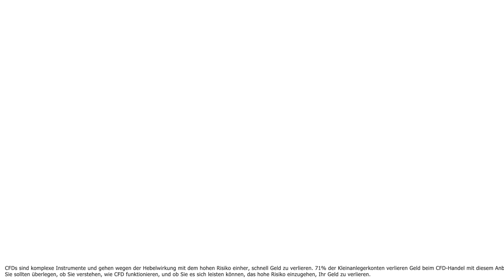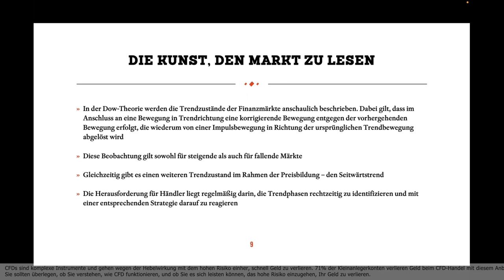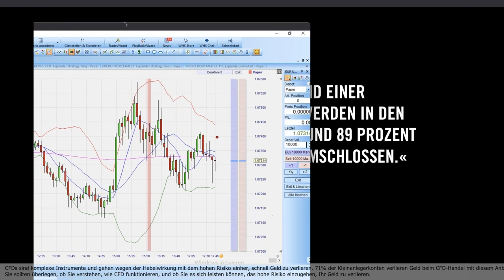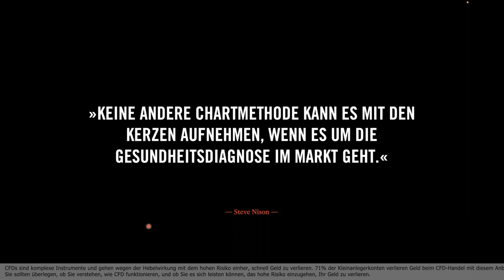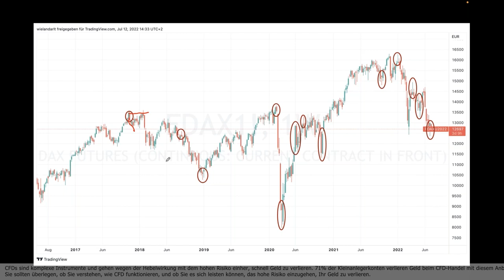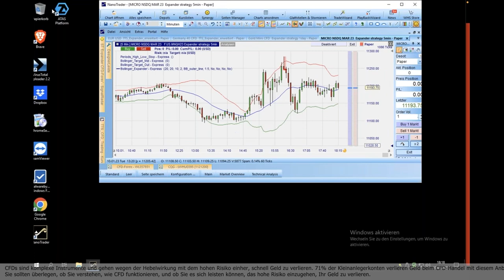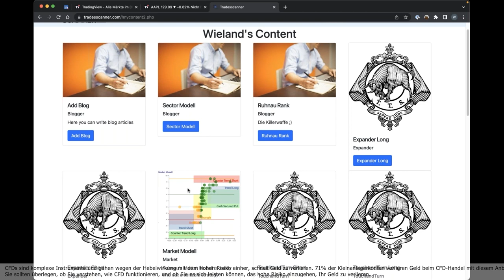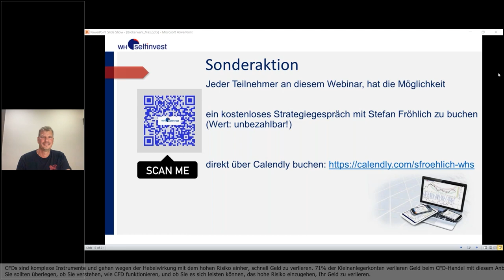Trades und Märkte finden mit der Expander Strategie mit Wieland Arlt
Bollinger Bänder sind eine der wenigen Trading-Ansätze, die für Seitwärtsmärkte ebenso geeignet sind, wie für Marktkorrekturen und Trendfortsetzungen. Erfahren Sie, wie eine solche Strategie für den NanoTrader und für das einzigartige SignalRadar Tool umgesetzt wurde und entdecken Sie die neuen technischen Möglichkeiten, um keinen guten Live Trade mehr zu verpassen.

󠁼󠁼󠁼󠁼󠁼󠁼▬ Demo der preisgekrönter Trading-Plattform testen: ▬▬▬▬▬▬▬

👨🏽‍💼Über Wieland Arlt:
Dipl.-Volkswirt Wieland Arlt ist CFTe®, aktiver Trader sowie zertifizierter Coach und Trainer. Er blickt auf mehr als zehn Jahre Erfahrung im Trading zurück und hat in dieser Zeit wertvolle Erfahrungen in den Finanzmärkten sammeln können.